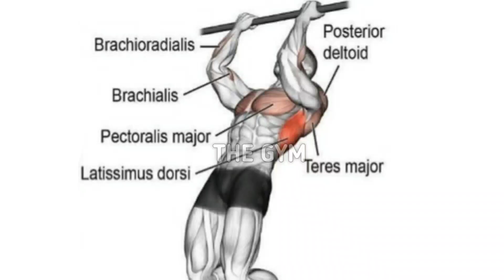7 Perfect Exercises To Build Bigger Back (Effective Back Workout)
7 Perfect Exercises To Build Bigger Back (Effective Back Workout)

00:00 Start
00:05 Barbell Deadlift
00:36 Bent Over Barbell Row
01:07 Seated Cable Row
01:40 Wide Grip Lat Pulldown
02:07 Wide Grip Chin-Ups
02:32 Reverse Grip Lat Pulldown
03:03 One Arm Dumbbell Row

 like and subscripe if you like the video!